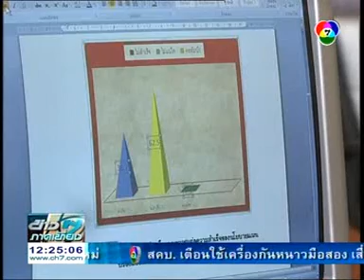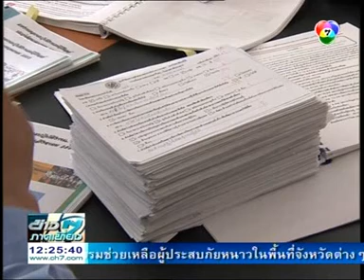แม่โจ้โพล.mpg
แม่โจ้โพล...ออกอากาศทางสถานีโทรทัศน์สีกองทัพบกช่อง7